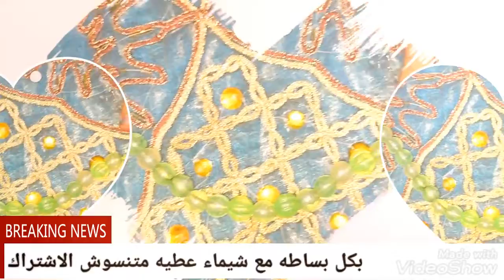تعالو شوفو رودينا عملت اسوره جميله جدا 🤔😱❤️❤️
تجربه رودينا مع الهانم ميد بدايه مفرحه جدا اتمنا انكم تشجعوها اكتر واكتر بحبكم في الله